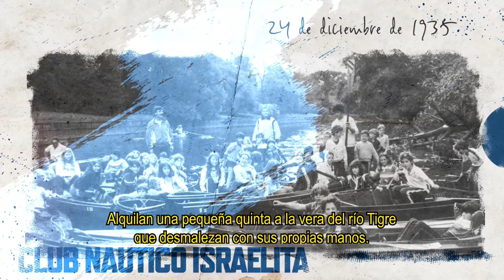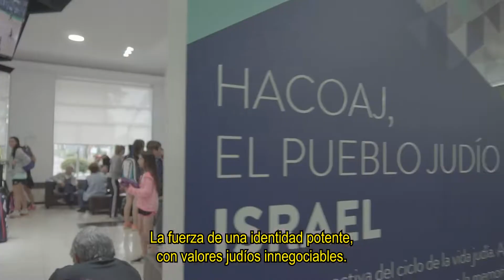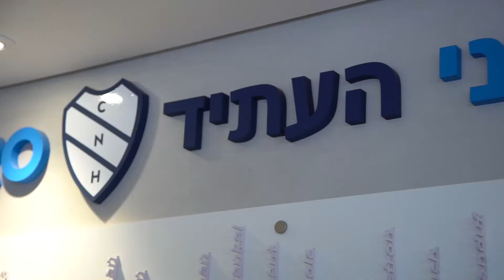Hacoaj 85 años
Cumpleaños número 85 del Club Náutico Hacoaj.